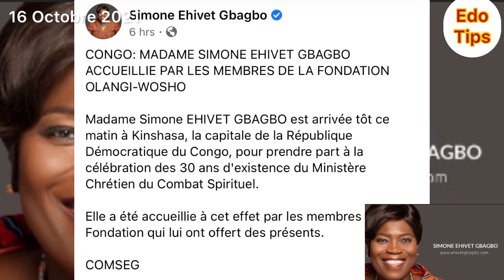Affairage ooh, voilà pourquoi maman Simone Ehivet Gbagbo n’était pas au congrès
Affaire de nouveau parti du président Gbagbo